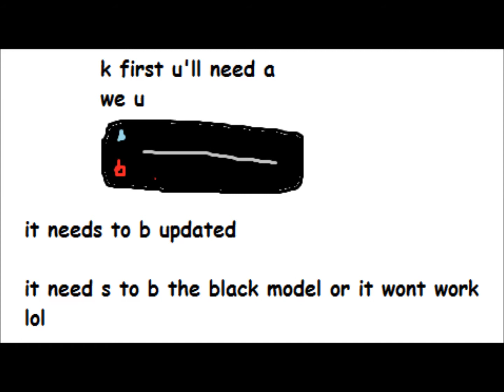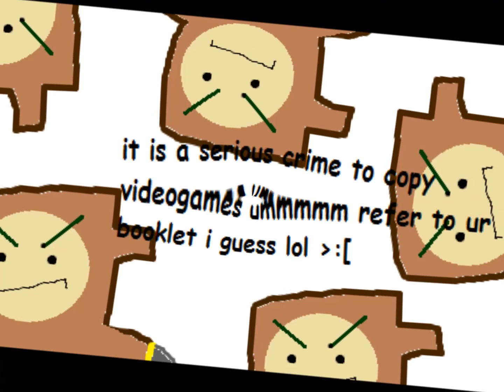tutorial: how to get free games on your wii u (no homebrew).mp4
here's a nice tutorial for broke people, im poor so here's someth for nice ppl like me